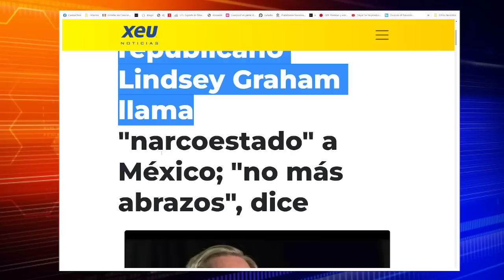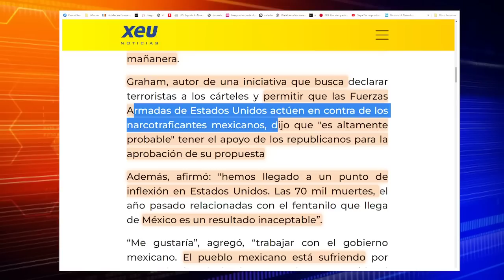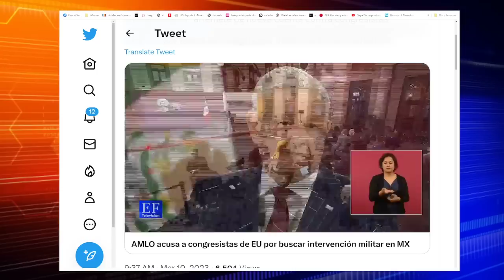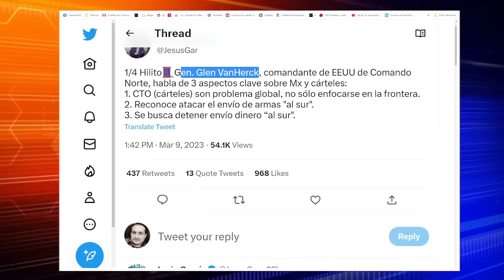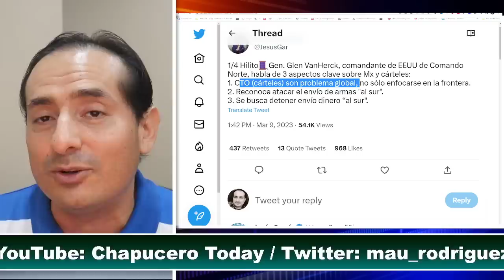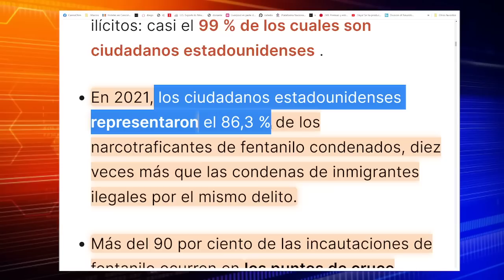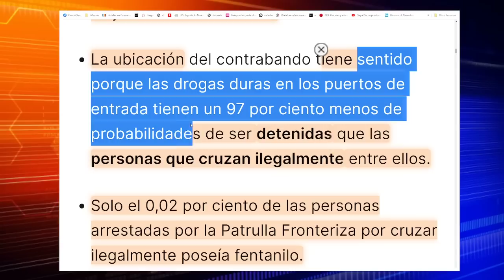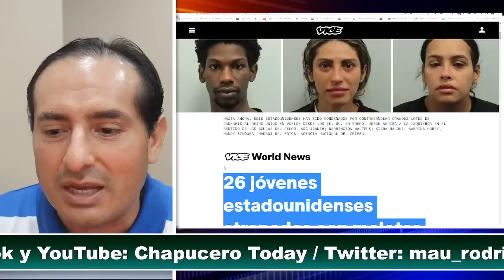TOMALA! EJERCITO ESTADOS UNIDOS DA RAZON A AMLO, GENERAL SORPRENDE A TODOS!